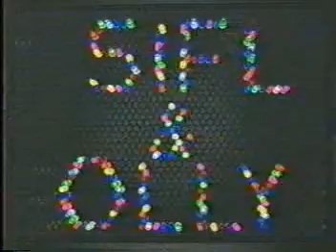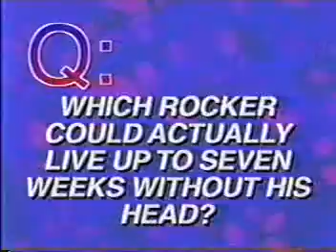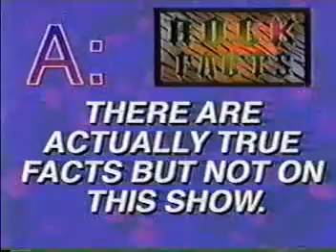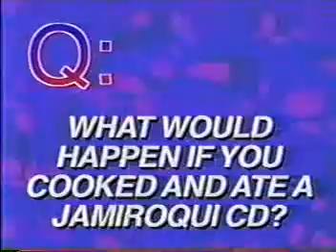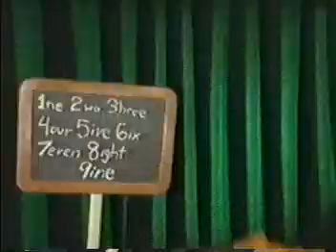Sifl & Olly S01E13 - You're Off The Handball Team